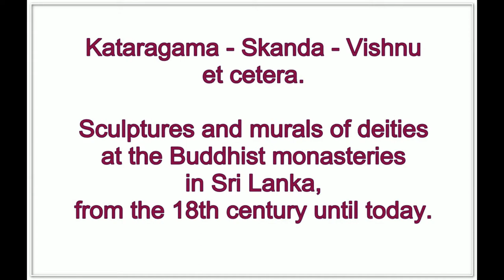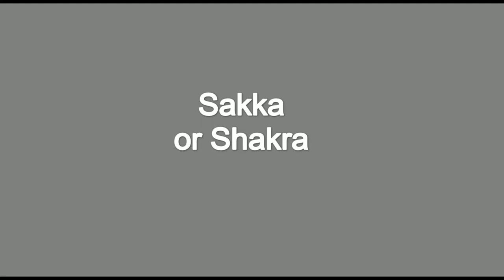Images of gods at Buddhist monasteries in Sri Lanka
For murals of the Buddhacarita